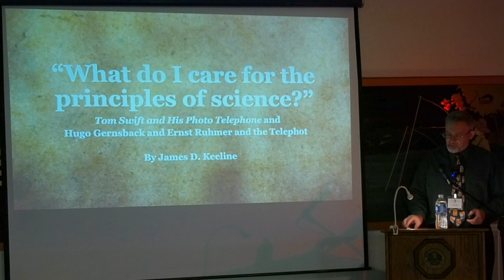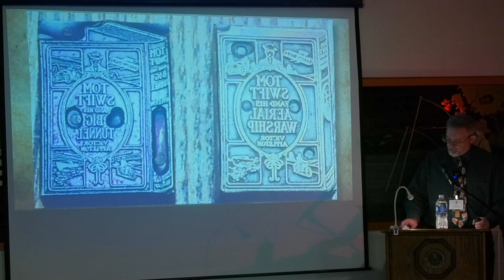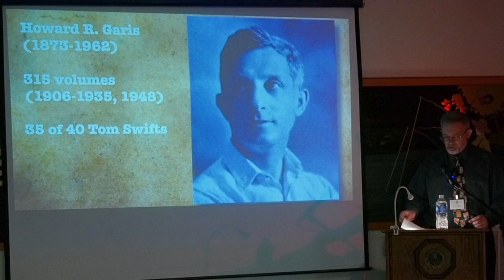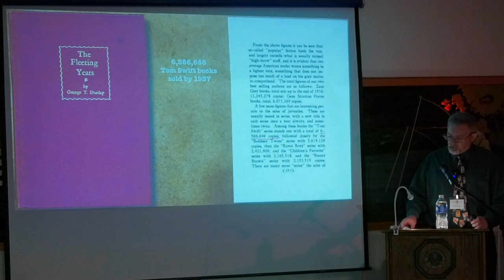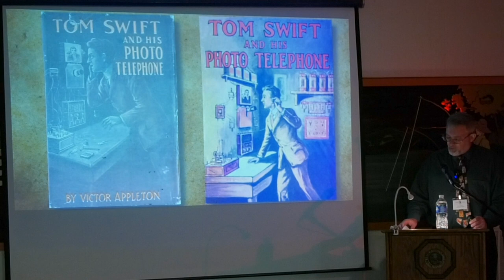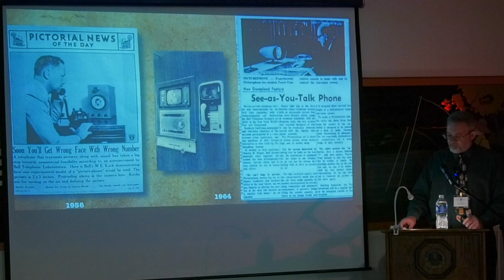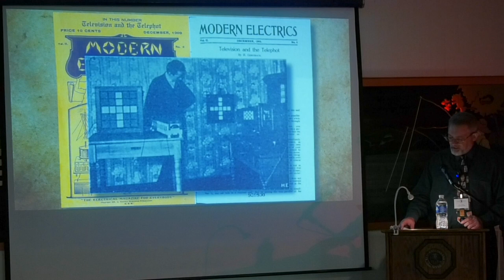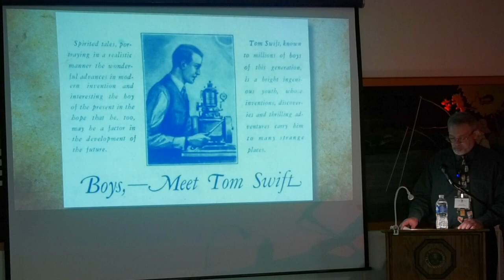James D. Keeline, "TOM SWIFT AND HIS PHOTO TELEPHONE and H.Gernsbeck and E. Ruhmer and the Telephot"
Full Title: "TOM SWIFT AND HIS PHOTO TELEPHONE and Hugo Gernsbeck and Ernst Ruhmer and the Telephot"

Presented on October 7, 2023 in the Quarry Farm Barn as part of the Tenth Annual Quarry Farm Symposium "Mark Twain: Invention, Technology and Science Fiction."

The Tom Swift series was one of the Stratemeyer Syndicate’s most popular series from the first third of the Twentieth century.  The adventures with inventions to exotic locales inspired many readers to enter fields of science, engineering, aviation, and even writing.  One of the more innovative inventions from the series was a “photo telephone,” a phone booth device that let someone talking on one end with receiving equipment see a person on the other side with sending equipment.  Although analogs are common today with many names such as Skype, Facetime, or Zoom, it took Bell Telephone approximately fifty years to create a system that could be demonstrated at the 1964 New York World’s Fair and Disneyland – the Picture Phone.

This fictional invention, like many in the Tom Swift series, had inspirations in the popular science literature of the day.  In this case, an invention by Ernst Ruhmer called a “Telephot” was described by futurist Hugo Gernsback in the December 1909 issue of his magazine, MODERN ELECTRICS.  The invention had several similarities with what was described in the story.  Of course the Tom Swift version was more advanced than what Ruhmer had been able to achieve.

James D. Keeline has researched and written about the history of juvenile series books for about 35 years.  As an independent scholar, he has published dozens of articles and given presentations since 1992, including nearly annual presentations for the Popular Culture Association conferences.  He was area chair of the PCA section devoted to series books and dime novels for two terms totaling 13 years.  His long-term projects nearing completion include a SERIES BOOK ENCYCLOPEDIA which gives basic information on hundreds of series and people who created them.  After twelve years (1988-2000) managing an antiquarian bookstore specializing in collectible children’s books, James returned to the IT world where he is a Linux system admin for a small company, managing more than three dozen servers for their applications.